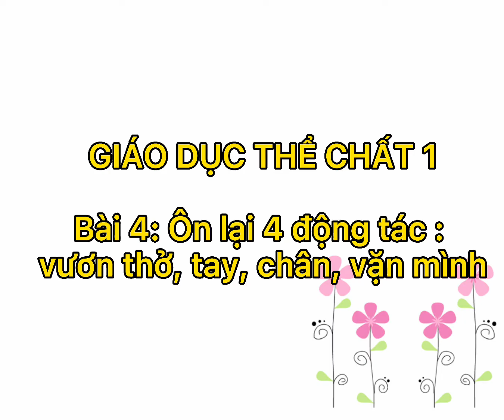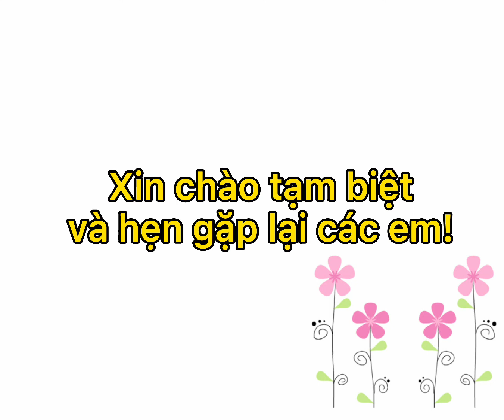Bài 4: Ôn lại 4 động tác: vươn thở, tay, chân, vặn mình- Giáo dục thể chất 1